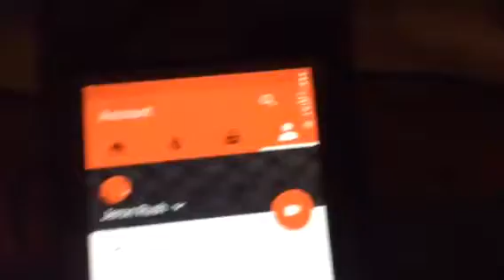iPhone 4S Glitch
I don't know how that happened.